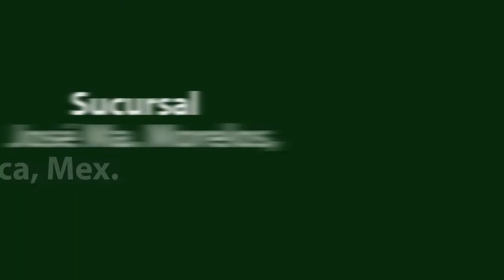Sucursal José María Morelos, Oaxaca - Simbiosis Agrícola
Sucursal: José María Morelos

José María Morelos, Oaxaca
Calle principal, José María Morelos SN
Col. Centro, Santa María
Huazolotitlan, Oaxaca
C.P. 71790

Recuerda que en Simbiosis Agrícola puedes encontrar un amplio surtido de material para la agricultura, así como diversos servicios que ofrecemos a través de nuestras 5 divisiones:
🌱Sistemas de riego.
🌱Infraestructura.
🌱Agricultura protegida.
🌱Elaboración de proyectos.
🌱Nutrición y agroquímicos.